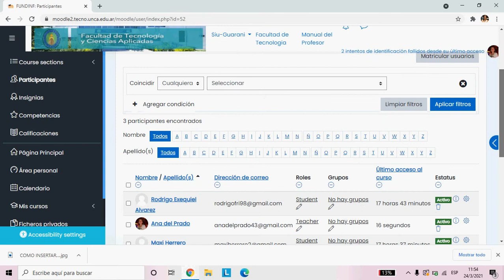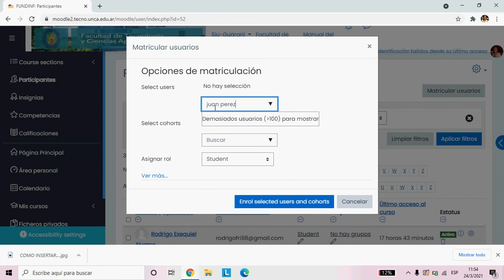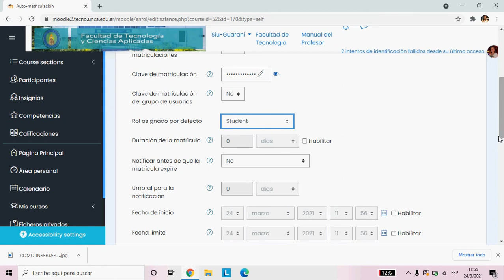Matricular alumnos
Tutorial para matricular alumnos en un  curso